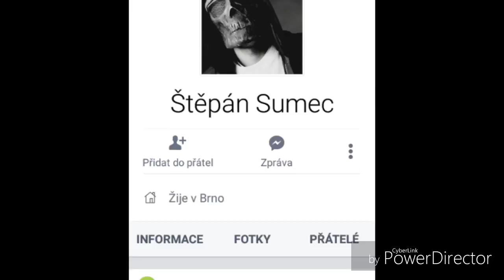Odhaleni Gejmra? No fake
Ahoj lidi moje jméno je wordy a dnes si ukážeme odhaleni gejmra není to fake 100% to je gejmr
Fastgame.SK herný portál counter strike 1.6 majitel a administrátor serveru PiškiS a šefik
Instagram piškise:piskisss
A jeho kanal;: PiškiS